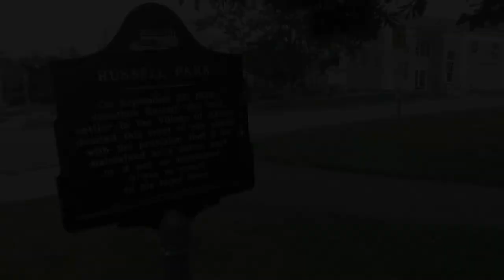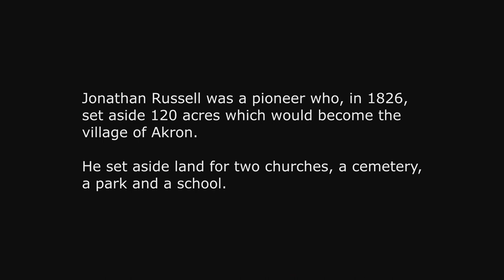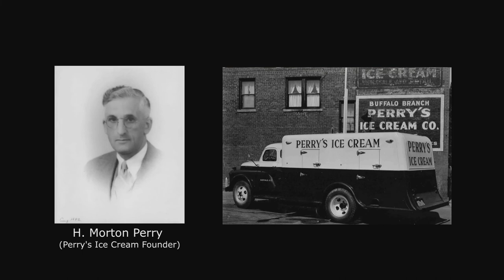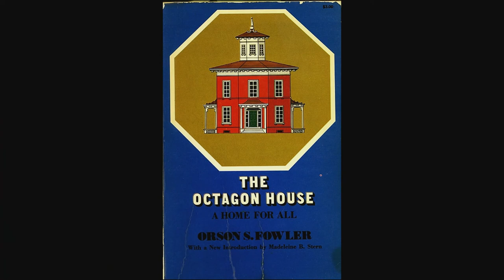Akron, NY - A day trip to Akron Falls Park, Russell Park and the Rich-Twin Octagon House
Small Town WNY - Ep. 11
Akron, NY
(Released 10.15.22)
Running Time 8:00

"A day trip to Akron, NY to Akron Falls Park, Russell Park and the Rich-Twin Octagon House."

✅  Welcome to A.A. Augustine Media:
A. A. Augustine's Media Co. is, was and always will be a small, fiercely independent, social media free media company that was initially, only created to produced public and commercial kids television shows along with it's peripheral products including the very popular book, DVD and handmade doll series featuring Sequoia "The Littlest Bigfoot".
    But after spending15 years traveling through hundreds of small towns in southern New England while I was recording and producing bands for my indie record label and then, almost 5 years later, through literally, all of Northern California selling regional "Mom & Pop" sponsorships for the kids' TV shows as well as opening up new retail accounts for our products, it became all too clear to me just how much I cared about small towns and small-town America.

Small Town, NY episodes can be seen between the shows on PBS on stations all across the state of NY, here on YouTube, smalltownny.com & on all major social media platforms!

SMALL TOWN NY:
   Fresh off the hot-heels of the pandemic and my initial PBS travel show,  "Discovering WNY",  "Small Town NY" is my second PBS series that finds me exploring small towns throughout the entire state.
     And while you'll still find the more popular destinations on the show, I'll mostly be digg'n deep and "Discovering" the lesser-known and off-the-beaten-path small towns that I believe, truly deserve a visit or two.

Here on my YouTube channel you'll also be able to see all the episodes from my 4 older TV shows:

DISCOVERING WNY:
    The first version of the show was an interstitial (between the shows) PBS series that primarily featured small WNY towns, while the older show was a half-hour, small business profile series featuring local "Mom & Pop Shops" on 4 WNY commercial stations.

SUPER KIDS SHOW:
    These are my three retro-style, 1950s-1970s influenced shows kids TV series that were eventually combined into one awesome show called "The Kids Super Show" that continued until 2017 when I began producing regional travel shows.